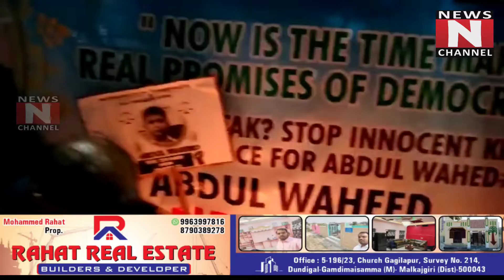Sanathnagar police station limits allahadin koti basti me..news n channel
Sanathnagar police station limits allahdin koti basti me guzishta dino me Abdul Waheed ka jo inteqal hua tha jiske wajah se awaam ne gham our ghusse ka izhaar karte huya protest kare bache ke Walid Waseem Khan our unke chacha tehseen Khan ke khayadat me bhaari hazaro ki tehdath me allahadin koti committee hall se sanathnagar bus stop tak allahadin koti nawjano ,budhe ,bache ,our ladies ke ek bhari raylle sanathnagar bus stop tak candle ryalle nikale isme we want justice ke naare lagaye our imran ku phansi diyo bolke naare lage isme mukhami corporator Bal Reddy bhi saath the is mukha  par basti committee sadar Abdul Kareem lala general secretary Ashraf Ali ,mohd jafer ,mohd fazil ,Sayeed Khan our rizwana begum ,our Asif khan bhi MUJAD  the is rally me iske alawa our tamaam atraaf ke doosre bastiyo ke nawjawana bhi is rally me hissa liye is mouke par awaam ne media se baath karte hue tasfeel bataye aiya dektha hai tasfeel report...